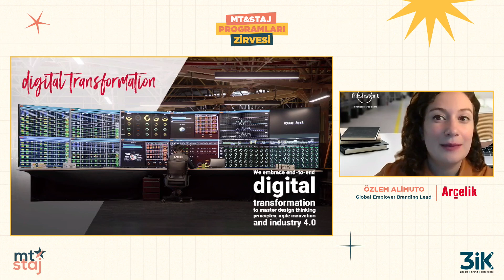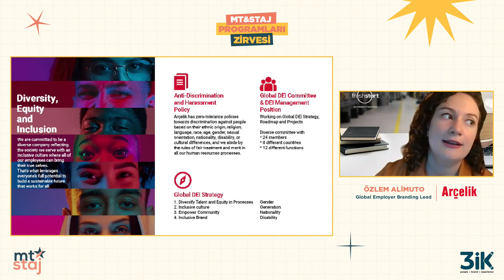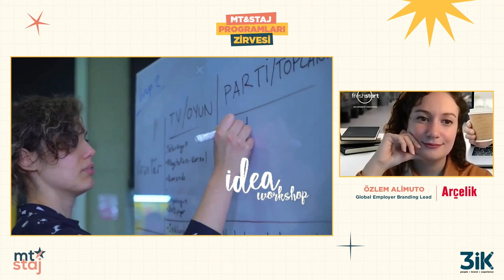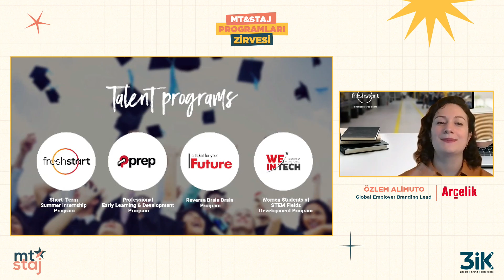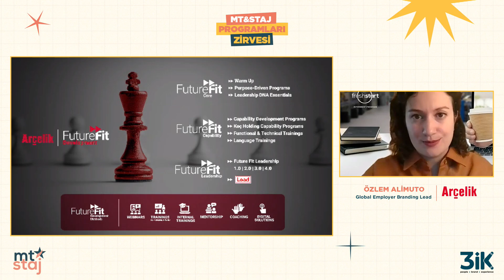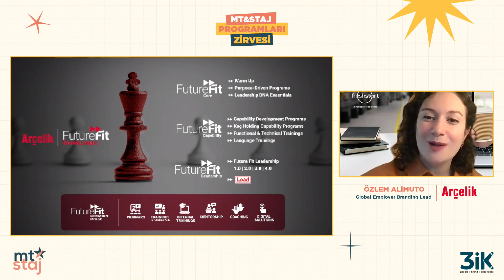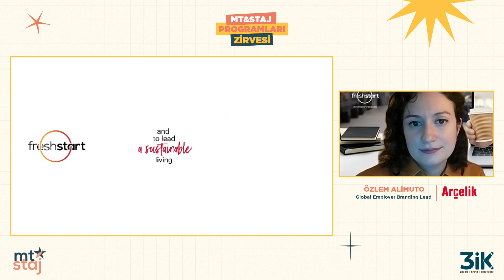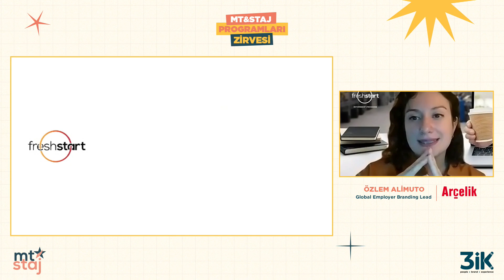MT&Staj Programları Zirvesi // Arçelik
MT&Staj Programları Zirvesi'nde Arçelik Global İşveren Markası Lideri Özlem Alimuto'yu dinledik!